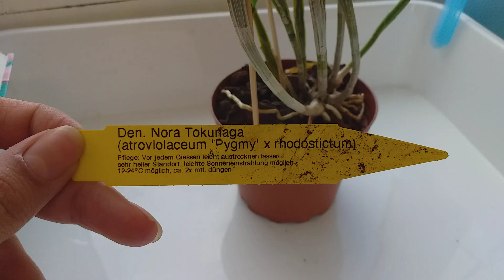Dendrobium Nora Tokunaga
Всем привет!
Зацвела моя Nora Tokunaga от Lucke. Но терзают меня смутные сомнения.

Instagram.com/ulitochka_s_orchids
FB Ulitochka's orchids garden